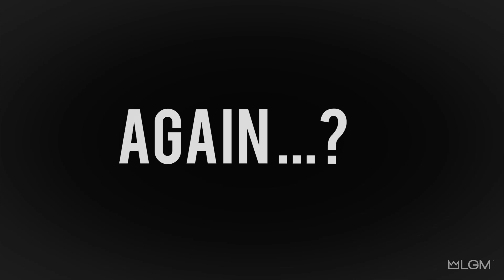LITA LEWIS // SHOULDER MOTIVATION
Check out the very driven, Lita Lewis as she gets a good shoulder workout in with LETSGETMADE. Lita is a powerhouse that remains humble and helpful to others. She is an absolute inspiration to today's fit fam.